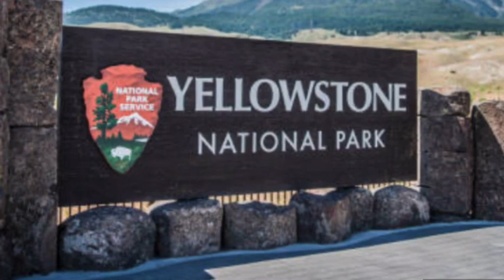dozen earthquakes shake near Yellowstone National Park in 24 hours